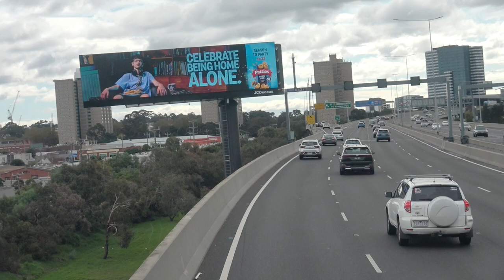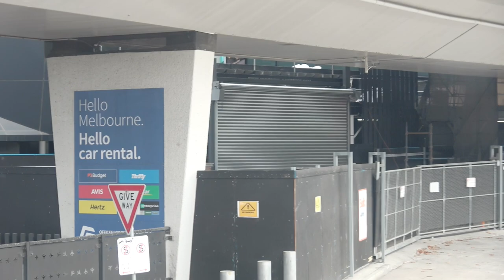Skybus Ride Southern Cross to Tullamaraine Airport Melbourne.